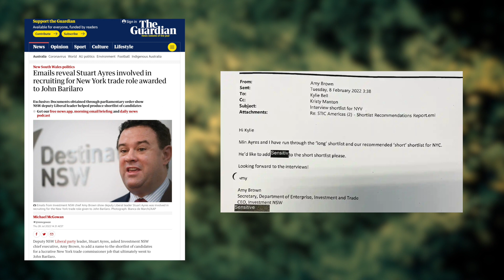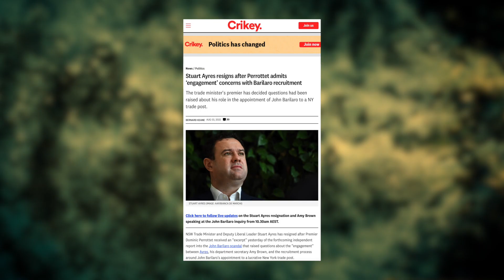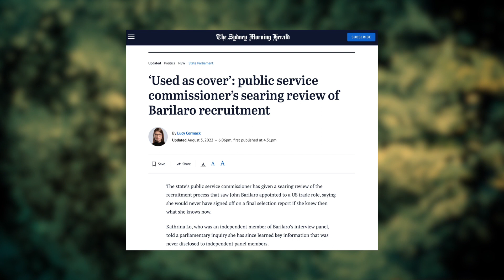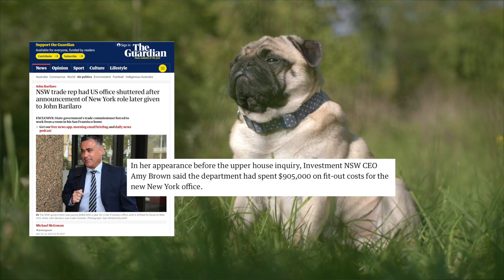The John Barilaro saga continues: Escape to New York. PART 2!!!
The John Barilaro Escape to New York story continues in Part 2 of this ongoing saga. We pick up the story with Barilaro having quit the New York posting a day after Amy Brown gave evidence to a Parliamentary Inquiry, raising significant questions around the nature of Barilaro’s appointment.

I’ve had a few attempts at pulling this together, but in the end realised there’s just way too much information for one video, so I’ve split it in to parts.